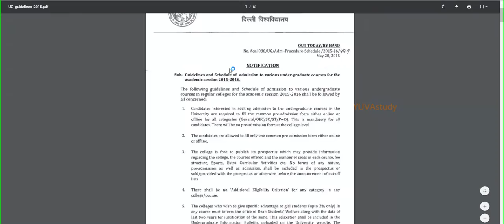gargi college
We provide you the information for ALL UNIVERSITIES OF INDIA!

make sure to regular check our all in one searching point for study related quarries and information.

Assignments - Hall Tickets - Results - Time Tables